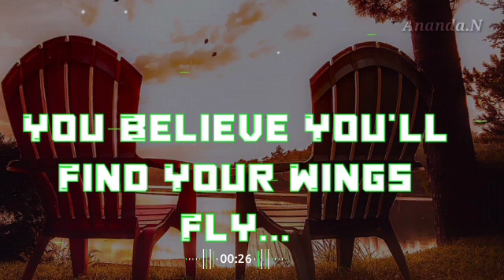Sky look at the magic english watsup status